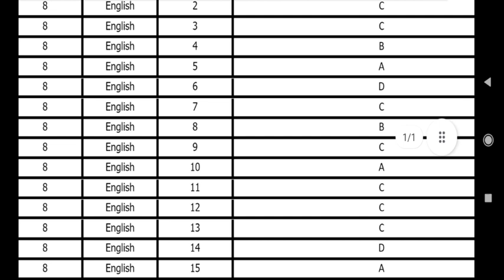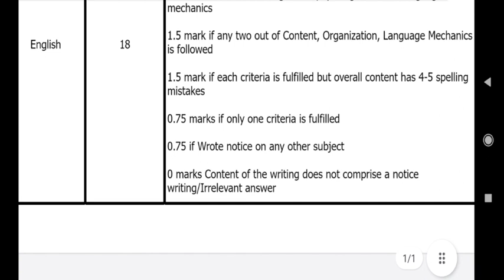8th class english fa3 question paper with answers 2022 - 2023